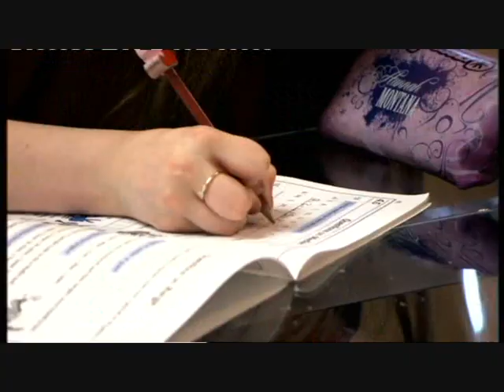CHLOE HICKINBOTTOM (10) SHINES OUT ON BRITAIN'S GOT TALENT SEMI FINAL SINGING MOON RIVER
In the third heat of the Britain's Got Talent 2010 semi finals, we see here Chloe Hickinbottom (10) singing Moon River.
"Moon River" is a song composed by Johnny Mercer (lyrics) and Henry Mancini (music) in 1961, for whom it won that year's Academy Award for Best Original Song. It was originally sung in the movie Breakfast at Tiffany's by Audrey Hepburn, although it has been covered by many other artists.
"Moon River" was released by South African singer Danny Williams, and reached the UK number one. It remains the most memorable version of the song in the UK to this day. Shortly thereafter, Andy Williams recorded the song and made it his theme song. It was a hit for Jerry Butler in 1961, reaching number 11 in the Billboard charts.